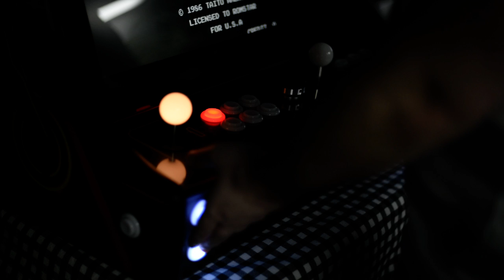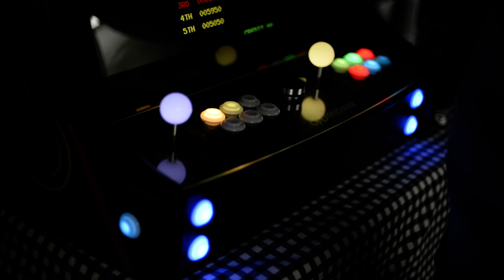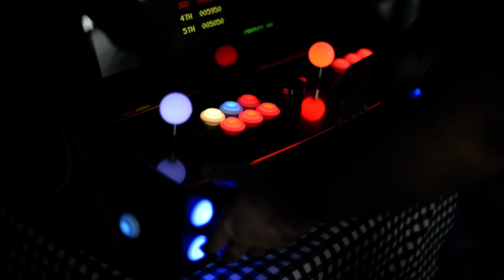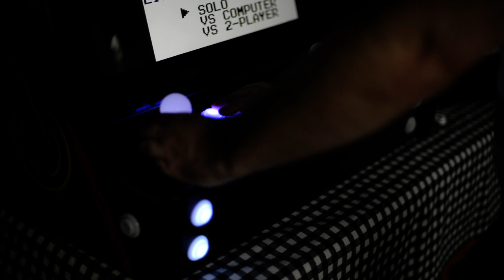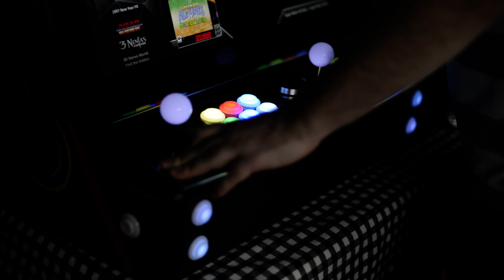LEDBlinky RGB controls Joysticks and Buttons Demo Ultimate I/O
This is the second demo of the LEDblinky with RGB Ultimarc buttons made with a professional camera.

I simply showcase that the buttons take the color of the original arcade game or system and stay on. The other buttons will simply move to the music playing.

- Joystick = RGB Illuminated Handle and J-Stik
- ClassicRGB Buttons